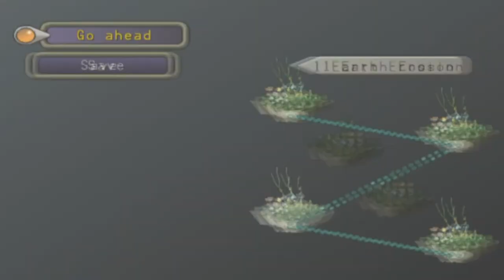Jade Cocoon 2 Playthrough Part 158 ~ “The Truth Comes Out”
For both Choco and Cinnamon.

If you enjoyed the video, please consider giving it a thumbs up or sharing it with your friends. Leaving me a comment always brightens my day, too! ♥